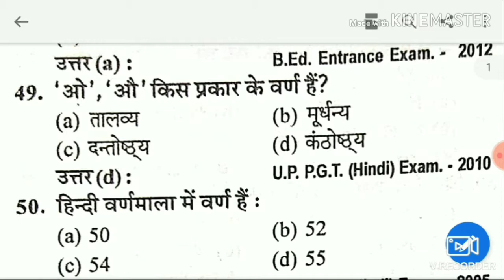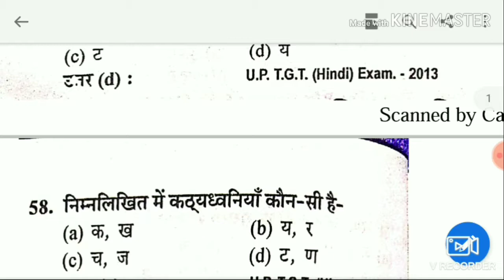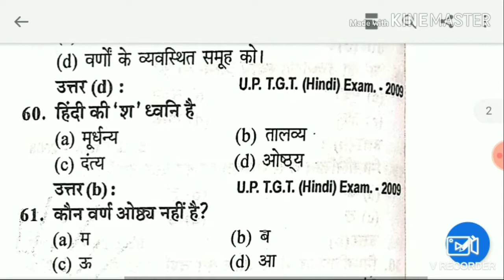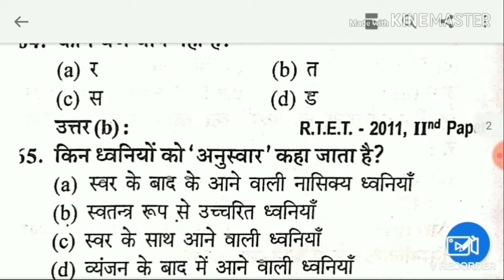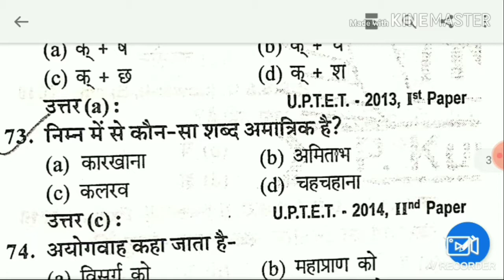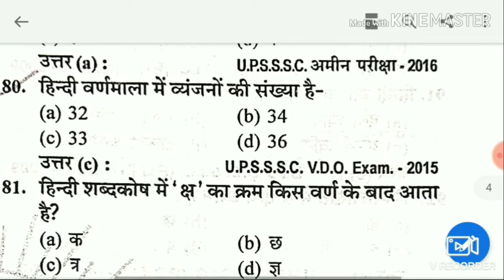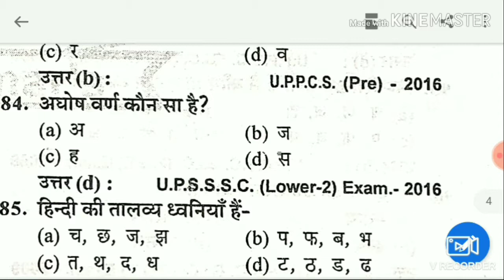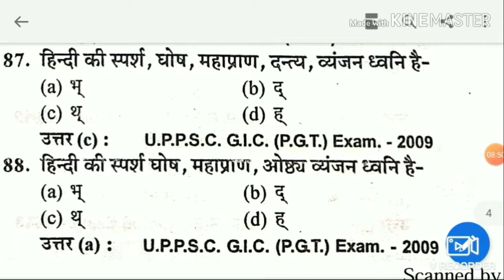Hindi Grammar हिंदी व्याकरण से संबंधित टॉप 40 प्रश्न।। Part - 2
Hello Friends
इस वीडियो मैं आपको हिंदी व्याकरण के महत्वपूर्ण प्रश्न बताया गया है आशा करता हु की आपको ये वीडियो अच्छी लगी होगी धन्यवाद।।